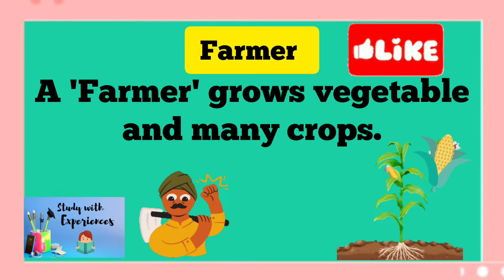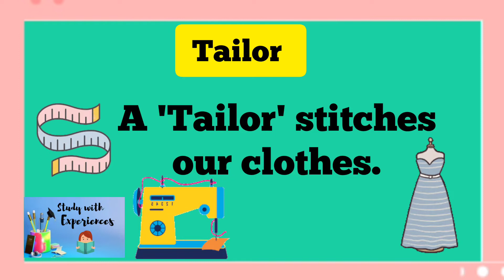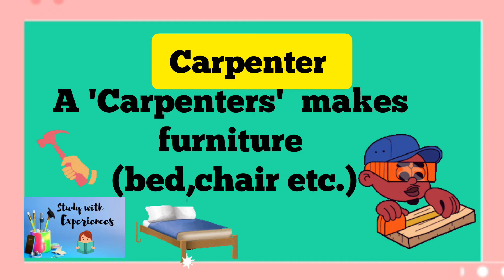our heplers | people around us | people at work in evs |people who help us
our heplers
people around us
people at work in evs
near by me
people who help us
doctor police watchman etc
in evs our helper for first class and second class